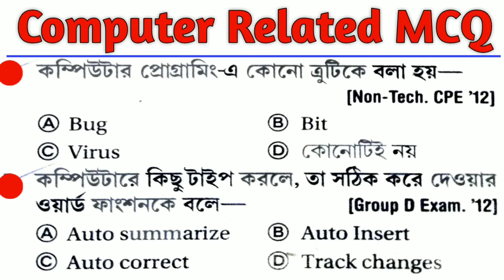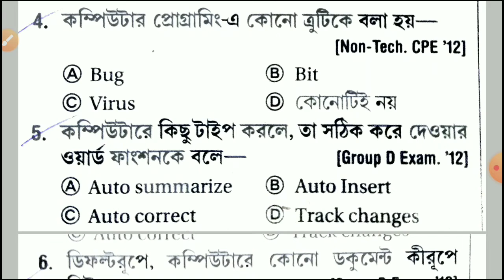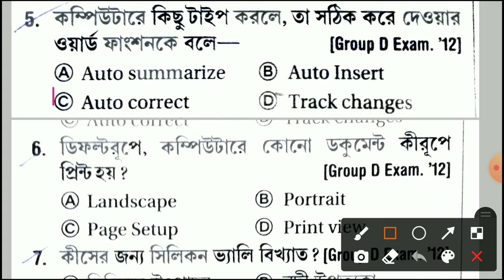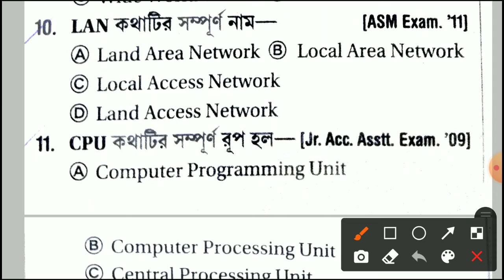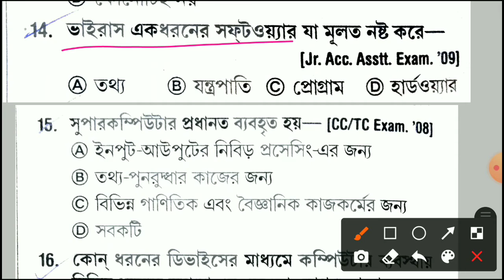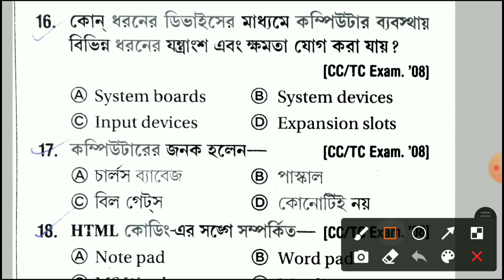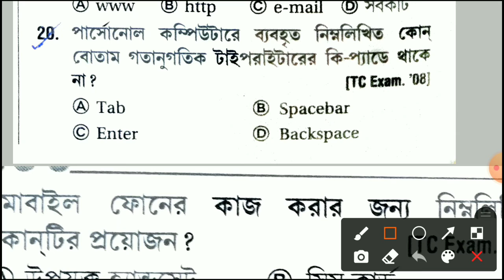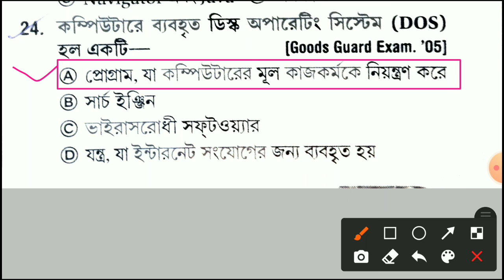Computer Related MCQ in Bengali for all Competitive Exams | WBP SI LADY SI AND CONSTABLE PREPARATION